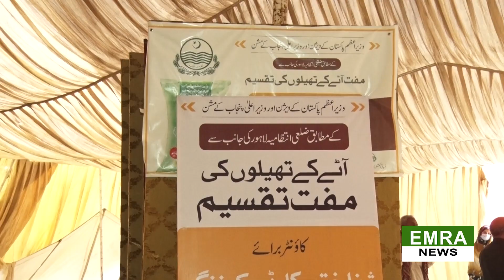Muft ata ka hasool ki sharait kia ?? | Kia shehri hukamti muft ata ki frahmi sa mutmaen hai ??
حکومت سے مفت آٹے کے حصول کی شرائط کیا؟
کیا شہری حکومتی مفت آٹا فراہمی پالیسی سے مطمئن ہیں؟
Hakumat sa muft ata lana ka lia sharait kya ?? | Kia shehri hukamti  muft ata ki frahmi sa mutmaen hain ??